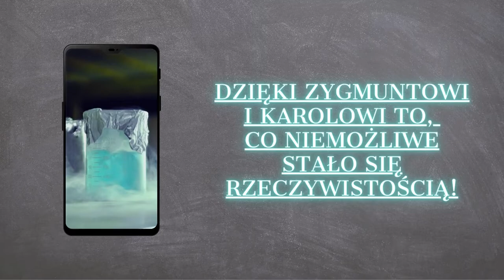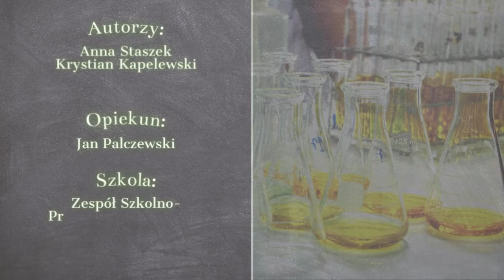Patria Nostra 7 -- Skroplenie Tlenu